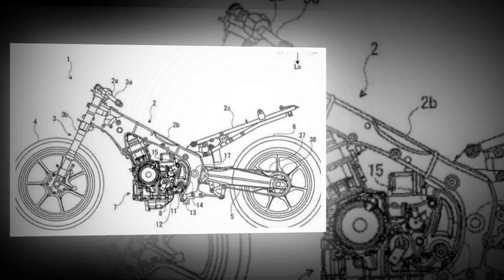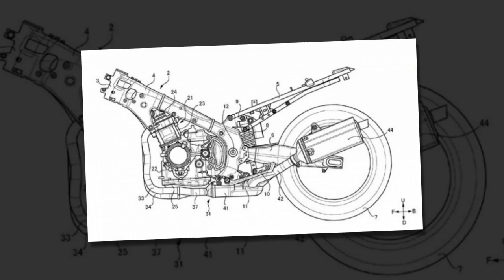Tin nhanh 24/7 - Suzuki Hayabusa 2020 thế hệ tiếp theo được tiết lộ chi tiết mới.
Hiện tại mẫu xe Suzuki Hayabusa đã ngưng sản xuất ở hầu hết các thị trường và tin đồn về một mô hình mới đã được lan truyền trong suốt thời gian qua. Mới đây, phương tiện truyền thông Bennetts UK đã chia sẻ một số hình ảnh thú vị về bảng thiết kế được cho là của Suzuki Hayabusa thế hệ tiếp theo, dự kiến sẽ được ra mắt vào năm 2021.